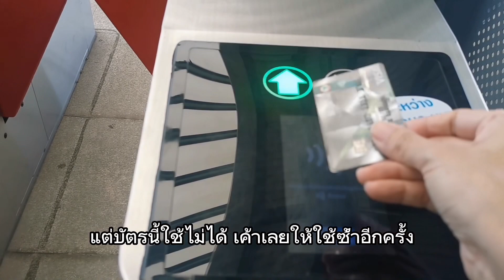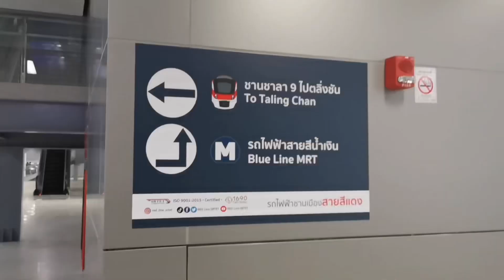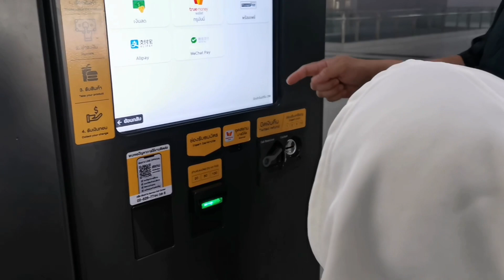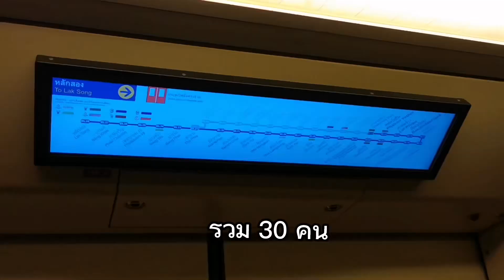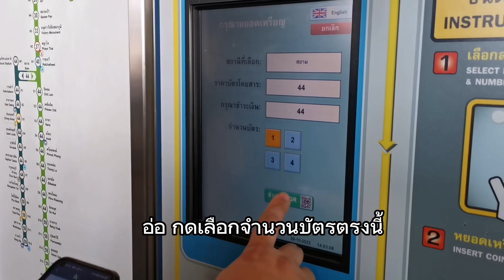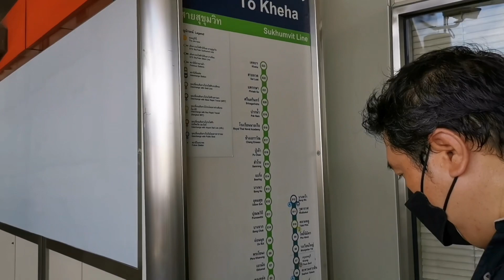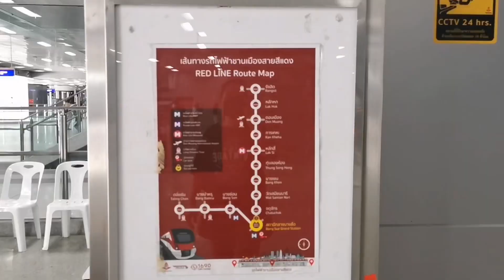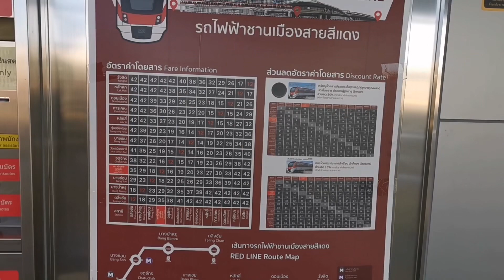การเดินทางครั้งแรก จากรังสิตไปสยามด้วยรถไฟฟ้าสายสีแดง เจออะไรบ้าง?!! | Family Vlog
การเดินทางครั้งแรกจากรังสิตไปสยาม ด้วยรถไฟฟ้าสายสีแดง เพื่อเตรียมตัวศึกษาเส้นทางสู่การไปทำงานในกรุงเทพแบบประจำ เดินทางอย่างไร ต้องผ่านอะไรบ้าง ต่อรถตรงจุดไหน ค่าโดยสารประมาณกี่บาท เปลี่ยนชวิตจากพนักงาน Work from home สู่ On site ครั้งนี้ผมพาครอบครัวไปด้วย โดยเฉพาะเกี้ยมอี๋ ที่สนุก เหนื่อย และพบกับประสบการณ์ใหม่ๆหลายอย่างเลย ฝากติดตามการเดินทางของครอบครัวเราด้วยนะครับ